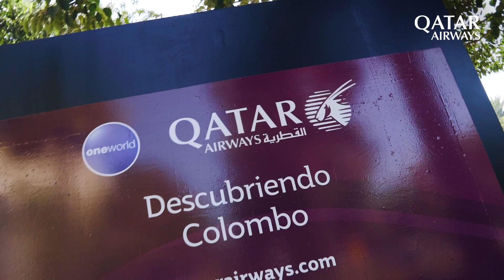Malaga and Qatar Airways - where would you travel?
We asked residents of Malaga about their travel plans and why people should visit Malaga, the gateway to the Andalusia region, with our Boeing 787 Dreamliner.